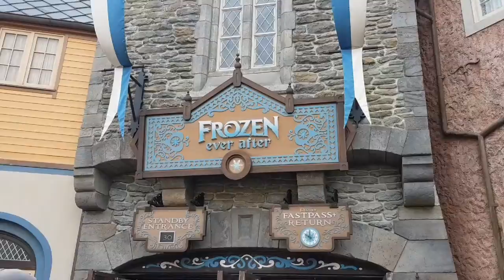⭐FLORIDA DAY 5 - EPCOT⭐